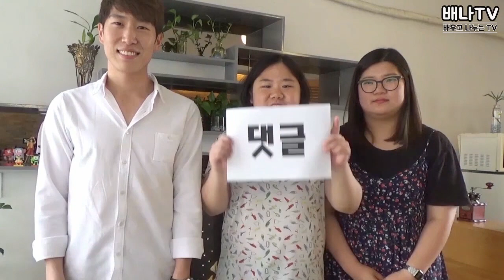[유동열의 안보전선] '사드 배치를 반대하는 중국의 속내' 편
자유민주연구원 '유동열 원장'이 들려주는 진짜 안보 이야기 [유동열의 안보전선]

유동열의 안보전선_사드 배치 반대하는 중국의 속내
- 자유민주연구원 유동열 원장이 들려주는 안보 이야기
- 사드 배치 반대하는 중국, 우리가 취해야 될 입장은?